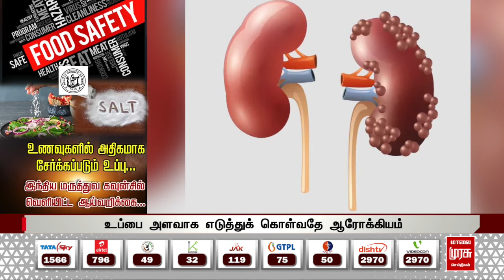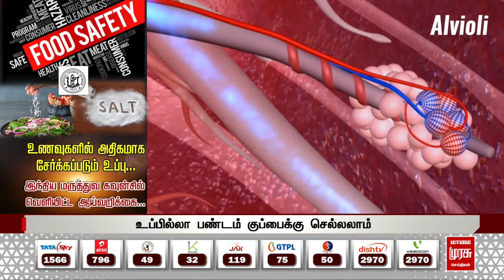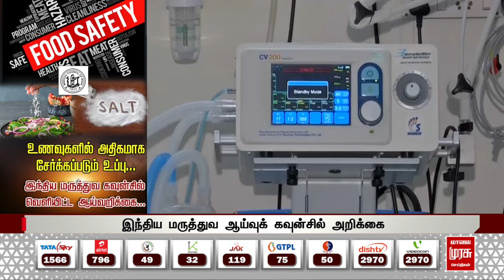உணவுகளில் அதிகமாகசேர்க்கப்படும் உப்பு | இந்திய மருத்துவ கவுன்சில் வெளியிட்ட ஆய்வறிக்கை | MALAIMURASU